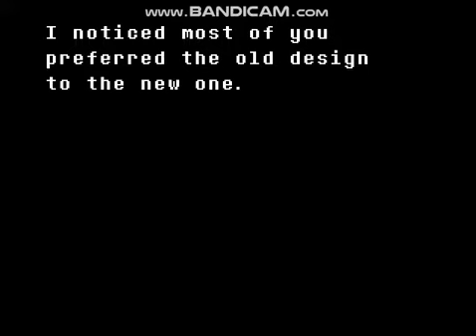revenge the unseen ending legacy edition gameplay (Link in desc)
this game legacy version is better than the original